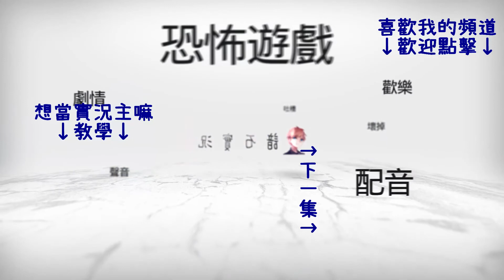魔女的藥 #5 結局D 恐怖RPG 解謎向 ⇀ 魔法帽【諳石實況】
【遊戲名稱】魔女的藥
【遊戲作者】Onion rabbit
注 : 如果載點還在，台灣使用百度會顯示"頁面不存在"，須用VPN掛國外IP頁面才會正常顯示。

實況內容以恐怖RPG為主、恐怖類型遊戲、麥塊與其他劇情遊戲。
在Youtube、Twitch開台，實況結束後 Youtube 上傳實況剪輯影片 。

歡迎留言或到粉絲團傳訊息給我，如果喜歡我的影片請幫我在

⇀ 關於諳石 ↼

⇀ 關於影片 ↼

處理器 : AMD Ryzen 7-2700X
顯示卡 : 技嘉 AORUS RTX 2080
主機板 : 技嘉 B450 AORUS PRO WIFI
記憶體 : 芝奇 G.SKILL RipjawsV DDR4 3200 8GBx2
主風扇 : 虎徹2
電源     : be quiet E10 600W
機殼     : Antec P100
鍵盤     : 海盜船 K68 紅軸
滑鼠     : Zowie EC2-A
耳機     : HyperX Cloud Revolver S
麥克風 : BLUE Yeti
實況軟體 : OBS
錄影軟體 : OBS / ACTION! / 顯卡內建錄影
剪輯軟體 : Sony Vegas